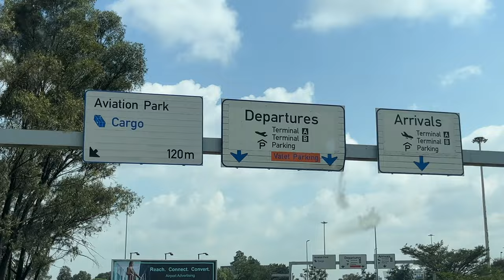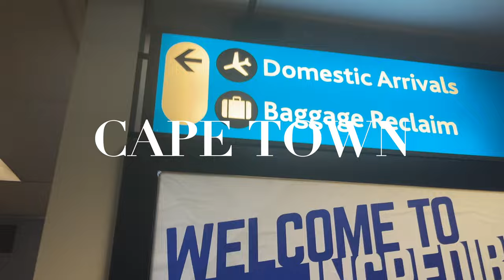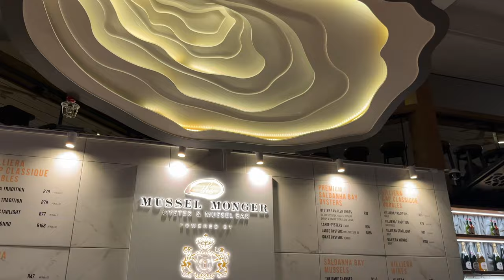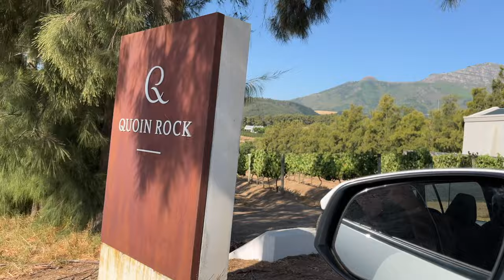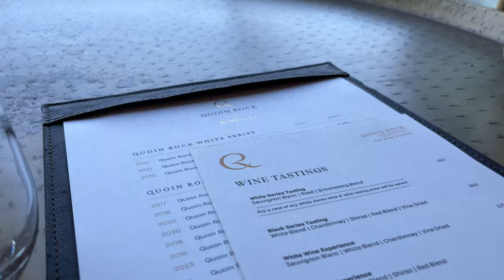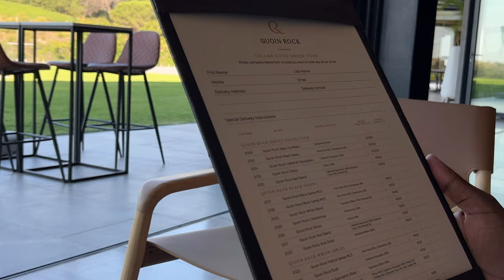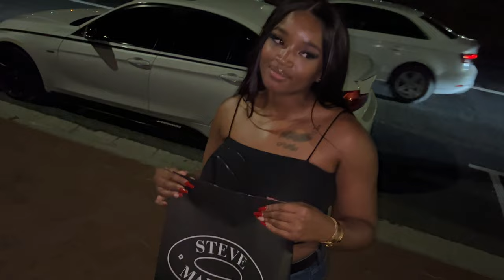VLOG: LET'S GO TO CAPE TOWN| QUOIN WINE ESTATE| TRAVEL VLOG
Hey there, please watch in 1080HD for clear quality 🙏🏽

I was in Cape Town, with my friend @tsholofelomoote , great moments were shared! Visited the Quoin Wine Estate in Stellenbosch 😍🔥 , for me that’s the highlight of the video! Anyway CAPE TOWN is a very beautiful place and I wouldn’t mind going there over and over again, that’s how obsessed I am with the city ☺️.